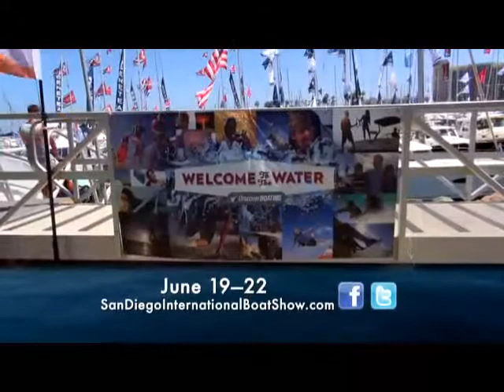San Diego International Boat Show :30 Commercial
Welcome to the 2014 Progressive® San Diego International Boat Show® and Welcome to the Water! On behalf of the entire NMMA Show Team, the Unified Port of San Diego and exhibitors, we are happy to welcome you to the 2014 Progressive® San Diego International Boat Show®, southern California's premier summer boating event!